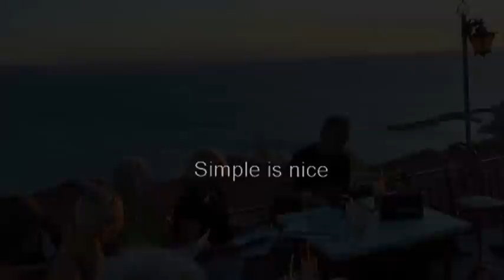LESVOS island GREECE 2013 - HOLIDAYS plus DANCE & MUSIC